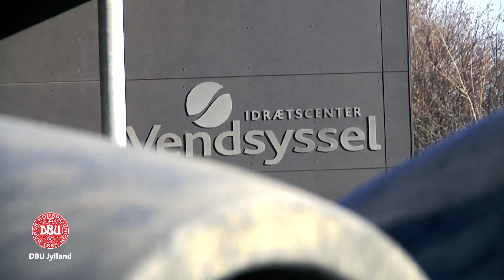Kom med til første Jyske/Fynske Mesterskaber i futsal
Der var knald på inde på Idrætscenter Vendsyssels bonede gulve søndag den 28. februar 2016. Her skulle de første Jyske/Fynske Mestre i futsal i U17 for både drenge og piger nemlig kåres.